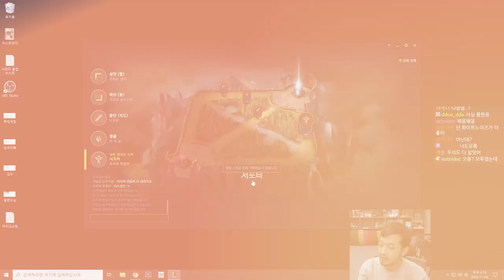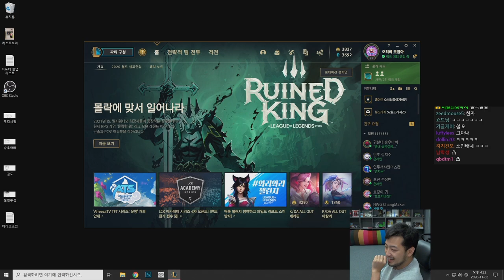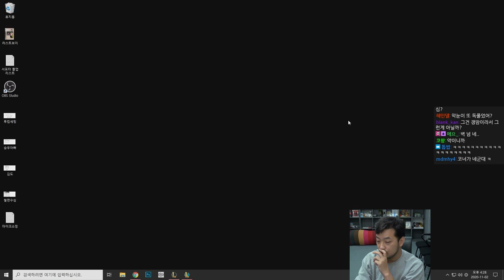롤 3판, 침오나